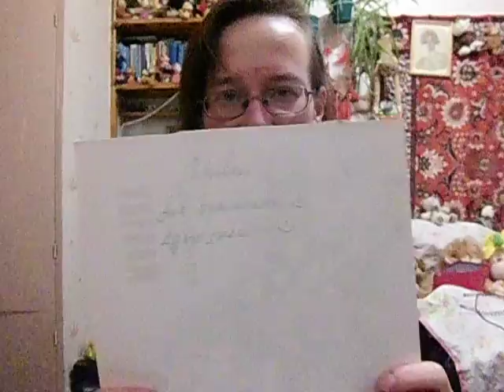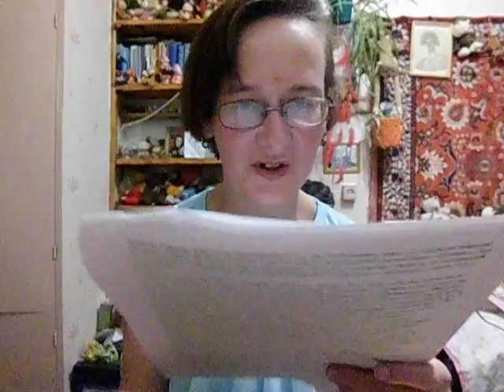вопросы-ответы 2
- дорама Гокусен, где есть няшный Савада Шин

Если хотите мне что-то прислать или написать письмо::
152612, Ярославская обл, г. Углич,  Косырева Ольга Игоревна, до востребования ;-)